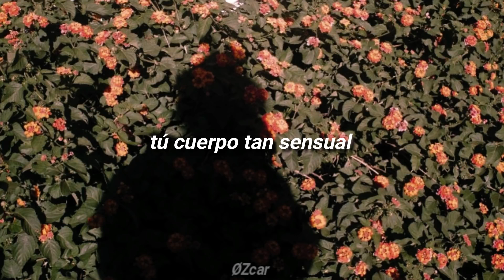Kevin Kaarl Tu canción Demo Letra